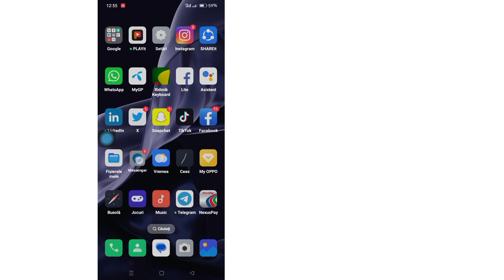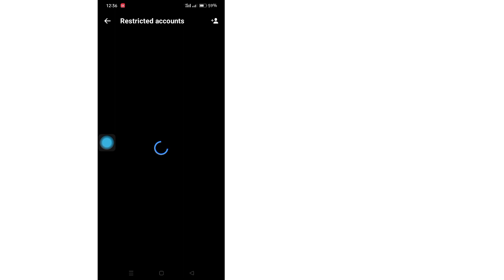Cum să dezactivezi criptarea de la un capăt la altul pe Messeger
Cum să dezactivezi criptarea de la un capăt la altul pe Messeger | Eliminați criptarea de la capăt la capăt pe Messeger

 Salutare tuturor, bine ați venit pe arena tutorialelor!  În acest videoclip, vă voi arăta cum să dezactivați criptarea de la un capăt la altul pe Messeger.

 Dacă vă place videoclipul, vă rugăm să vă abonați la canal și să deveniți membru al comunității noastre.

 Multumesc pentru vizionare.  Asigurați-vă că comentați dacă această metodă funcționează, astfel încât toți ceilalți să știe!